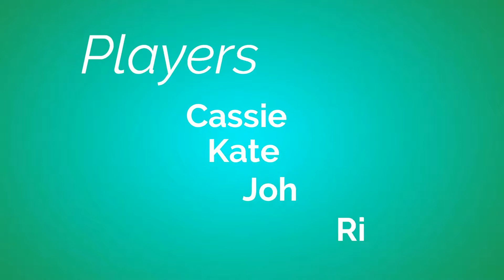1988 Badminton on Wenonah